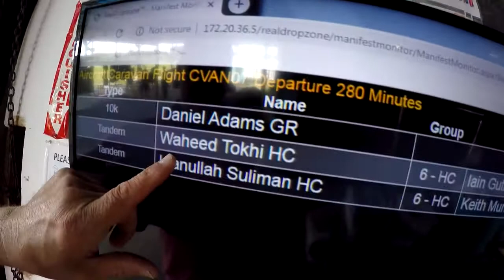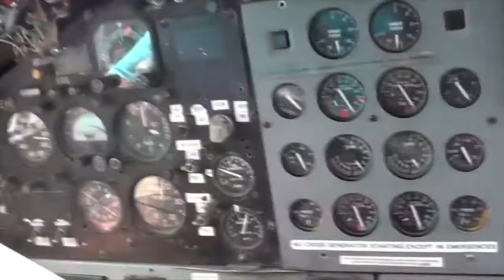Skydive Pepperell - 07/16/20 Waheed Tokhi